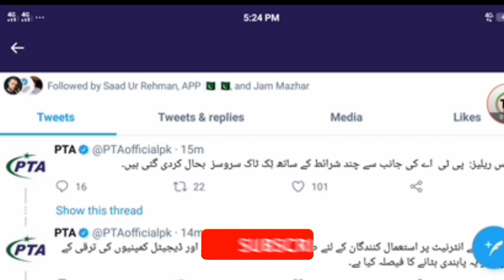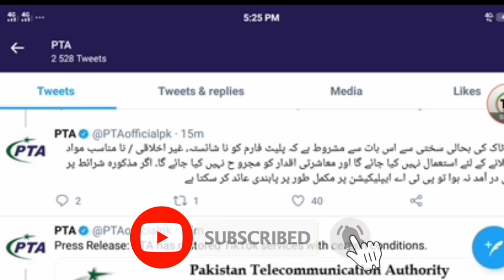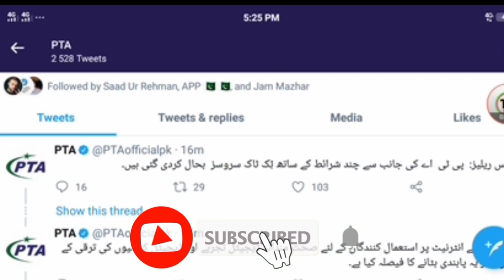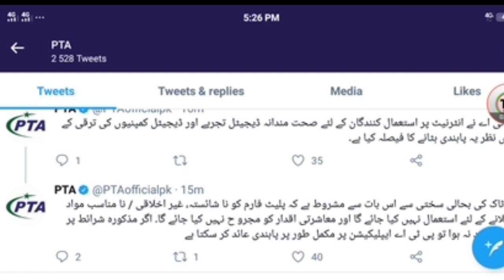Good News For TikTokers TikTok UnBan In Pakistan | TikTok UnBan News Today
Good News For TikTokers TikTok
UnBan In Pakistan | TikTok UnBan News Today

tiktok ko unban kr dia gya hai Pakistan mein tiktok ko khol dia gya pakistan mein